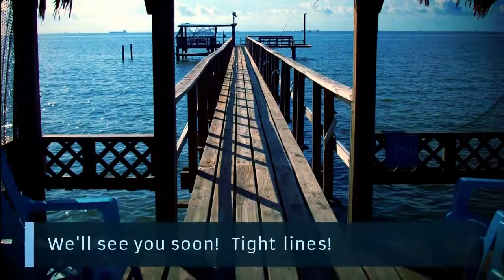Escape...Exhale...at Mandolin Pier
The views are constantly changing at Mandolin Pier.  Come see for yourself - and catch some fish while you're at it!